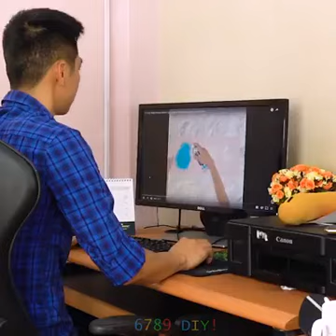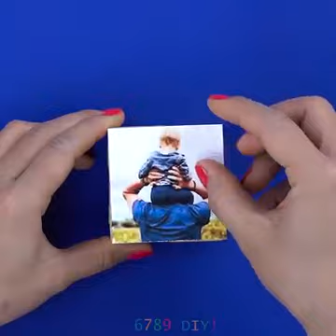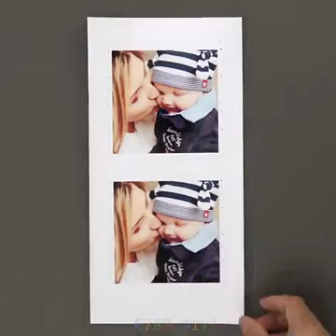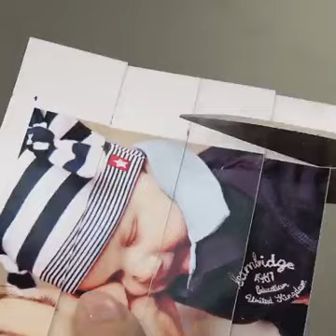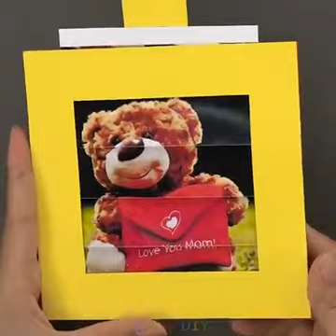10 Simple Tips Made Useful for You - DIY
10 Simple Tips Made Useful for You - DIY